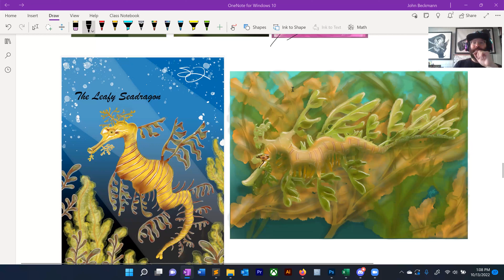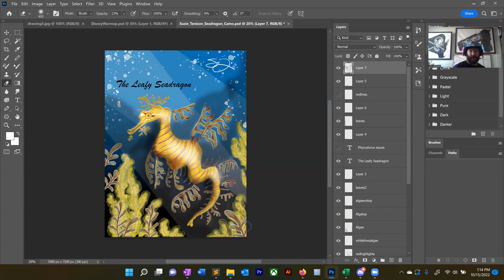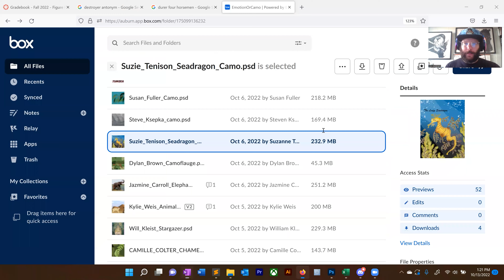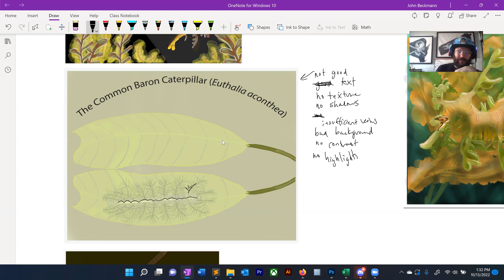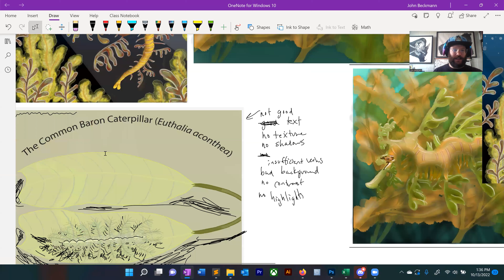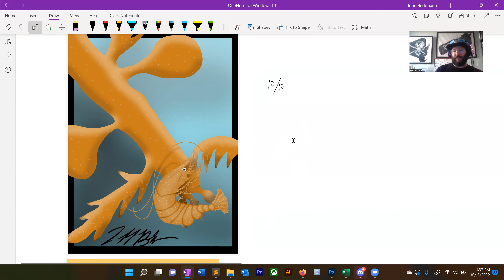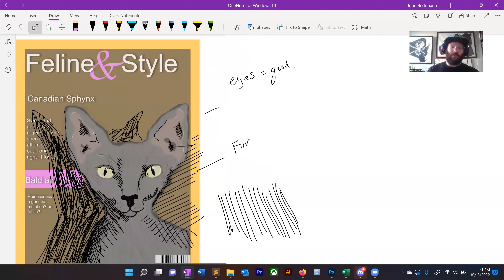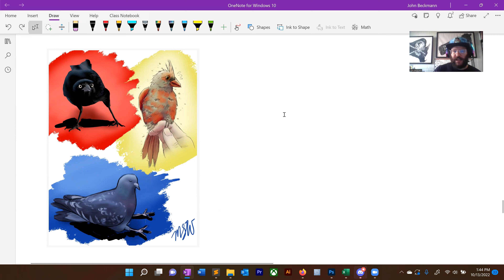Camo/Emotion Critique 3 - sci illustration 2022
Here I do round 3 critique of the camo/emotion challenge